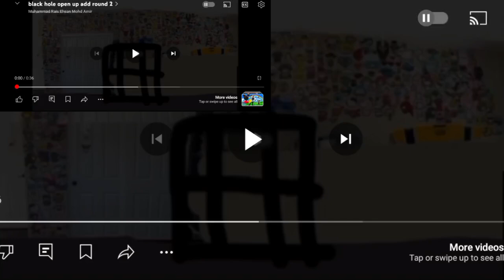black hole open up add round 3